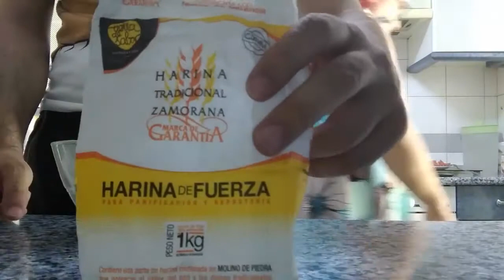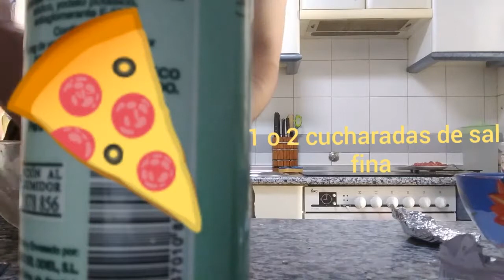hacer pizza casera igual que la de el telepizza masa autentica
masa con harina de trigo de fuerza y harina de maiz y harina de semola de roble.aceite oliva.sal.azucar y muy poca levadura fresca 600 miligramos.
2 pizzas grandes

podeis  echar aceite oliva en la bandeja al ponerla en el horno para que salga crujiente.
usar productos frescos no echeis nada que sean embasados en plastico o en bote.